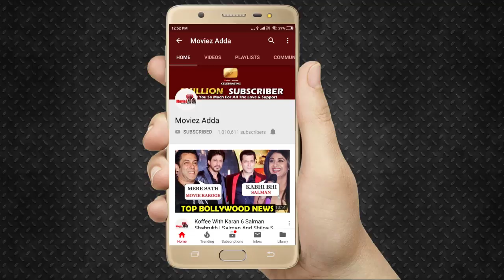Ranveer Singh And John Abraham To Clash At The Box-office